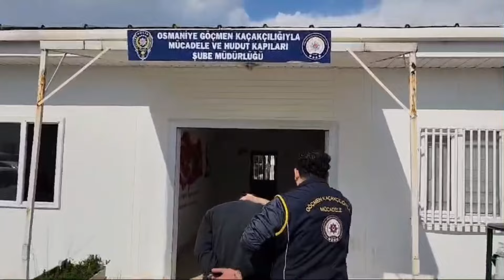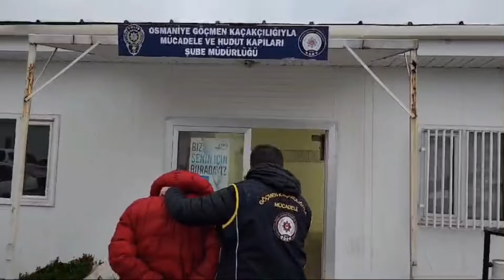Osmaniye’de 4 araçta 34 kaçak göçmen yakalandı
İbrahim EMÜL/OSMANİYE, (DHA)- OSMANİYE’de bir minibüs ile 3 otomobilde Suriye uyruklu 34 kaçak göçmen yakalandı. Gözaltına alınan sürücülerden 3’ü tutuklanırken, diğeri adli kontrolle serbest kaldı.

İl Emniyet Müdürlüğü Göçmen Kaçakçılığıyla Mücadele ve Hudut Kapıları Şube Müdürlüğü ekipleri, D-400 kara yolunda yaptıkları uygulama sırasında bir minibüse ‘dur’ ihtarında bulundu. Ancak ihtara uymayan sürücü, bir süre sonra minibüsü bir akaryakıt istasyonuna bırakıp kaçtı. Minibüste yapılan kontrolde 15 kaçak göçmen yakalandı. Olay Yeri İnceleme ekibinin parmak izi çalışmasıyla tespit edilen sürücü Turan Ç., kısa sürede yakalanarak gözaltına alındı.
Yine aynı uygulama noktasında, ‘dur’ ihtarına uymayıp otomobilini personelin üzerine sürerek kaçan sürücü de kısa sürede yakalandı. Araçta bulunan 5 kaçak göçmen yakalanırken, göçmen kaçakçılığı suçundan 2 suç kaydı bulunan sürücüsü Jamal A. gözaltına alındı.

Uygulamada, 2 farklı otomobilde toplam 14 kaçak göçmen daha yakalandı. Araç sürücüleri Muhammet R. ve Bessem M., göçmen kaçakçılığı suçundan gözaltına alındı.
Emniyetteki işlemleri tamamlanan otomobil sürücüleri Suriye uyruklu Jamal A., Muhammet R. ve Bessem M. tutuklanarak cezaevine konulurken, minibüs sürücüsü Turan Ç. adli kontrol şartıyla serbest bırakıldı. Araçlarda yakalanan toplam 34 Suriye uyruklu kaçak göçmen ise İl Göç İdaresi Müdürlüğü'ndeki işlemlerinin ardından sınır dışı edildi.
Göçmen Kaçakçılığı suçunda kullanılan 4 araca el konularak yeddi emin otoparkına çekildi.